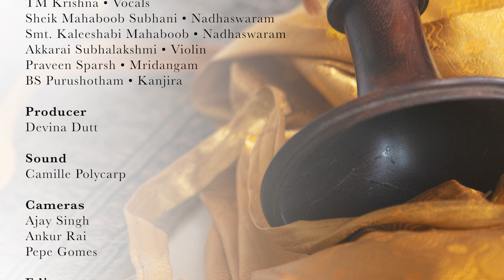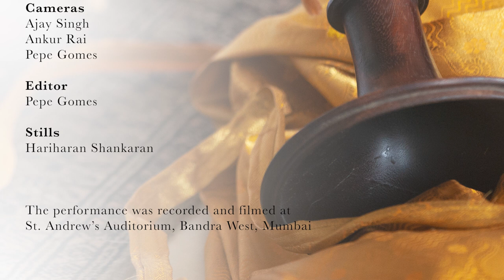TM Krishna w/ Sheik Mahaboob Subhani & Smt. Kaleeshabi Mahaboob: Ragamalika/Ragam Sri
Aikya is a special concert curated by First Edition Arts featuring a unique first ever collaboration between TM Krishna and the amazing Nadhaswara vidwans Sheik Mahaboob Subhani and Smt. Kaleeshabi Mahaboob. The husband and wife team were awarded the Padma Shri on Republic Day 2020.
In this video they perform a stunning and epic masterpiece ragamalika featuring the following ragams: Bahudari, Shanmukhapriya, Dwijavanti,  Saveri, Khamboji, Varali, Sahana and Sri. This is followed by a Thyagaraja kriti "Endaro Mahanubhavulu in Ragam Sri.
They were supported by Akkarai Subhalakshmi on violin, Praveen Sparsh on mridangam and BS Purushotham on kanjira.